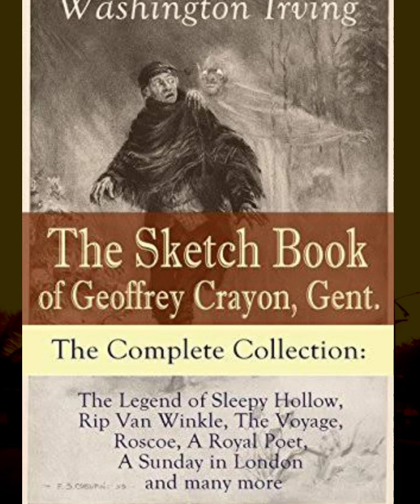The Sketch book of Geoffrey crayon - story under 5 minutes